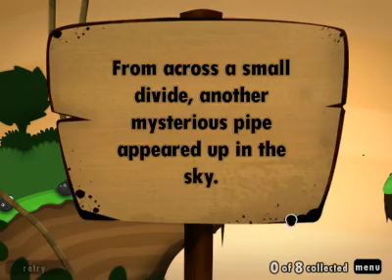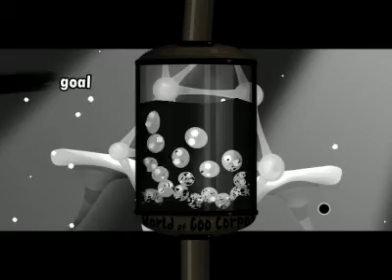World Of Goo!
A bridge building game of sorts. Except you command a squadron of goo balls. Some goo balls have special abilities but as long as you get to that bridge it doesn't matter. ITS FUN :C